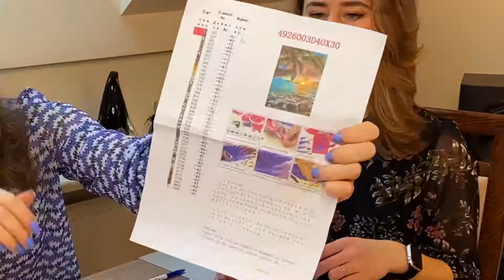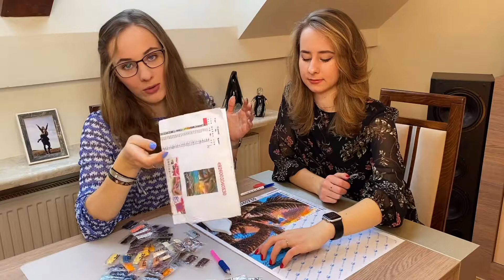Układamy diamentową mozaikę! 💎| POLECAJKI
Haft diamentowy to relaksująca i wciągająca zabawa. Nam bardzo się spodobała, a Wy co o tym myślicie?
Nowe filmy w każdy wtorek i piątek o 16:45!